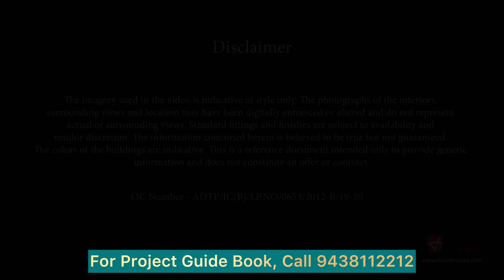Purva Tiara | Luxury Villas in JP Nagar | Purva Big Million Bonanza | Purva Tiara Bangalore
Purva Tiara is an elite enclave of villas offering the best in luxurious living to its privileged residents. An aristocratic community with unmatched indulgences, the residential project is designed to be private, intimate, enclosed villas with a stunning array of amenities. Be in the company of like-minded neighbors, where you evolve to the world of classic experiences. From assured 24*7 security to the world-class common spaces aesthetically designed for engaging community living, here’s a gated address for the iconic ones like you, waiting for your arrival!

Purva Tiara offers ready to move-in limited edition palatial villas in JP Nagar, Bangalore that include everything from high-grade amenities to beautiful surroundings. From serene lakes to unrushed experiences, this location is blessed with nature’s delights and exotic lifestyle escapades, earmarked for the privileged ones.

These luxury villas for sale in JP Nagar, Bangalore offer excellent connectivity with premier educational institutions, shopping centers, and world-class multi-speciality hospitals all just a stone's throw away from the community. Also enjoy excellent connectivity to top IT companies such as Accenture, Oracle, IBM which are located a few minutes drive away from your villa, you no longer need to loathe Bangalore’s notorious traffic. The city’s commerce hubs such as Kanakapura Road, Bannerghatta Road, Outer Ring Road,  are just 2 to 3 km away. The premium location and built up area ensure that the property is bound to appreciate and will command a great return in the years to come.

Spacious 5bhk abodes with private garden spaces, lap pools, deck space, entertainment rooms and more, these villas are designed keeping all creature comforts in mind. There are also shared amenities such as billiards room, gymnasiums, swimming pool, table tennis room, landscape garden, outdoor children’s play area and much more. Enjoy the panoramic views of Sarakki Lake, spend your evenings lounging in the jet powered Jacuzzi and pool, catch up for a game of tennis in the multipurpose court. Coronation square promises a lifestyle filled with leisure and luxury

Come and experience the upper crest lifestyle at Purva Tiara.

PROJECT OVERVIEW

Project Status - Ready to move-in
Development Size- 1.75 Acres Approx.
Possession Date - Immediate
Villas: 5BHK
LOCATION: JP Nagar, Bengaluru
PRICE: Starting At 7.50 Cr Onwards*
FLOORS: G+3

Purva Tiara | Luxury Villas in JP Nagar | Puravankara Villas Bangalore | Purva Tiara Bangalore